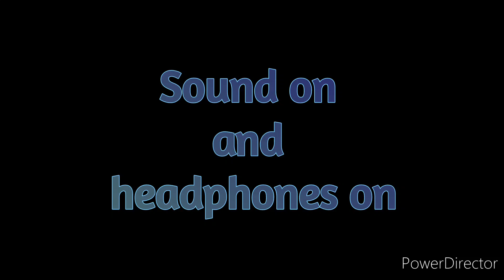The sound of frozen branches (sound on!)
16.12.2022 - snow and ice. The sounds of frozen branches...